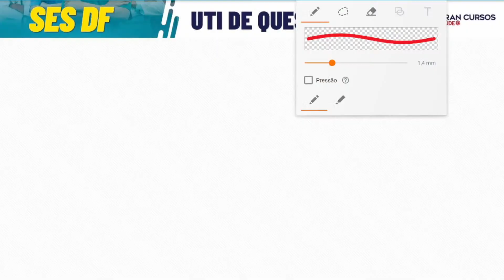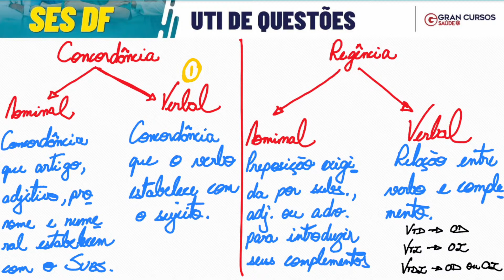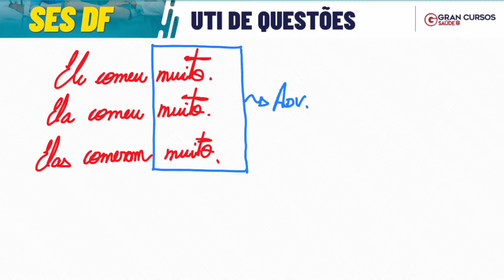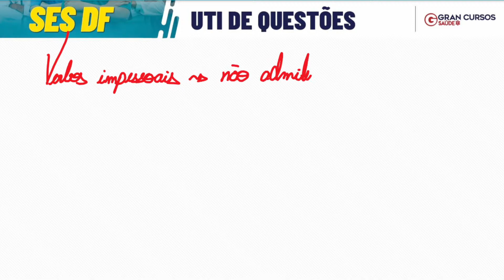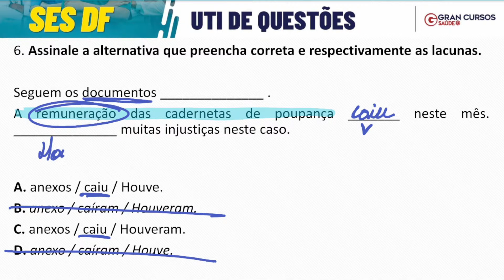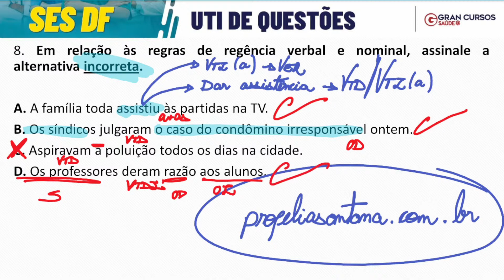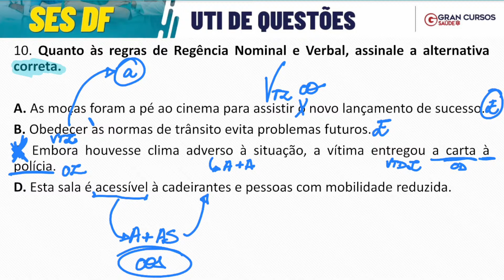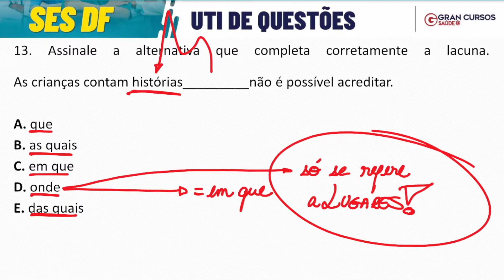SES DF: UTI de Questões - Dominando Língua Portuguesa IBFC | Concordância nominal com Elias Santana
➔ Início: 05:04

SES DF: UTI de Questões - Dominando Língua Portuguesa IBFC | Concordância nominal e verbal | Regência nominal e verbal com Elias Santana